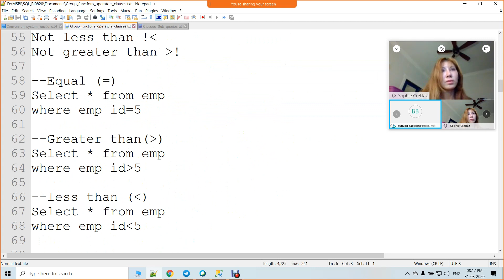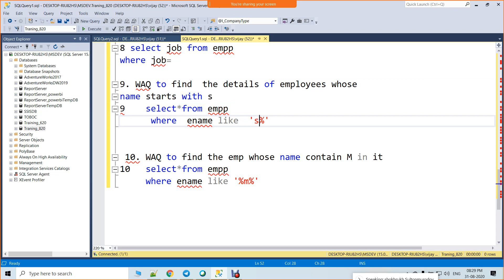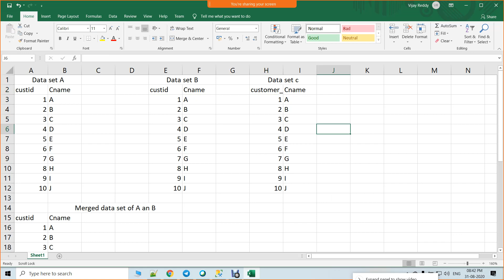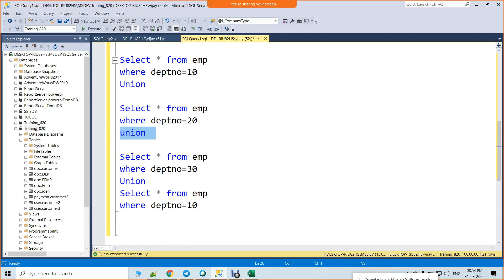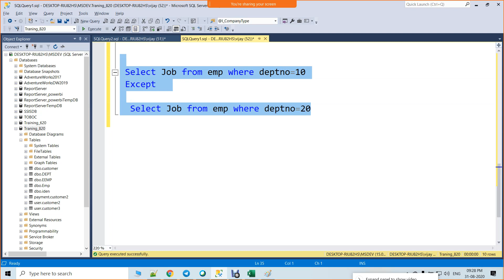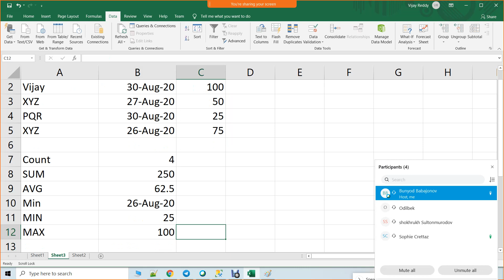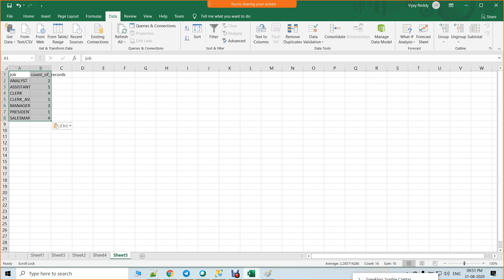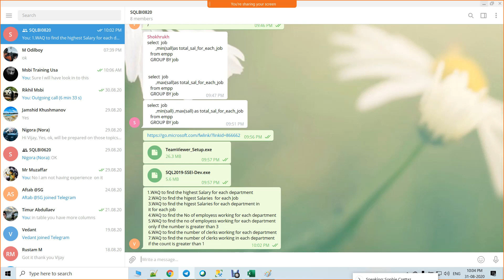Clauses and sub queries